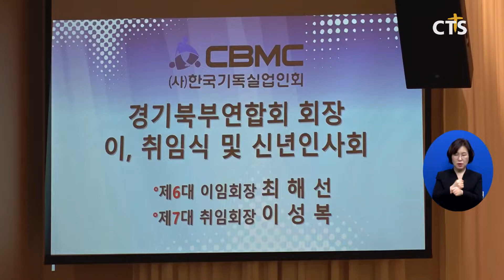CBMC 경기북부연합회 회장 이취임 감사예배 및 신년 인사회(수도권북부, 김수지) l CTS뉴스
CBMC 경기북부연합회가 회장 이.취임감사예배와 신년인사회를 진행했습니다.

경기북부 14개 지회, 회원100여 명이 참석한 가운데 평강교회 윤하중 목사는 “하나님이 지키시고 세우실 때 역사가 나타난다"며 "주인되신 하나님의 약속을 기억하며 동행하는 삶이 되길 바란다"고 전했습니다.

이어 제7대 대표회장으로 취임한 이성복 장로는 착하고 충성된 일꾼이 되어 성령의 은혜를 따라 헌신하겠다고 밝혔습니다.

INT 이성복 회장 / CBMC 경기북부연합회
믿음의 다음 세대들이 일어날 수 있도록 준비시키는 것이 마땅하다고 생각해서 젊은이들을 세워가고 나라를 세워 가는데 앞장서는 연합회가 되기를 소원하고 있습니다